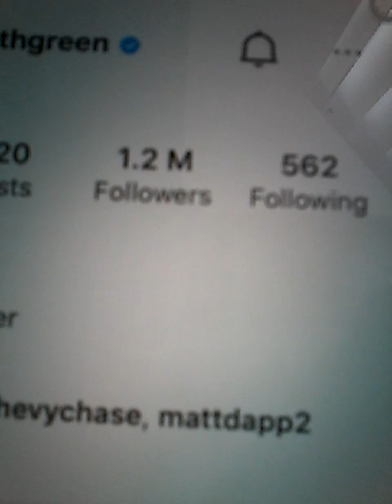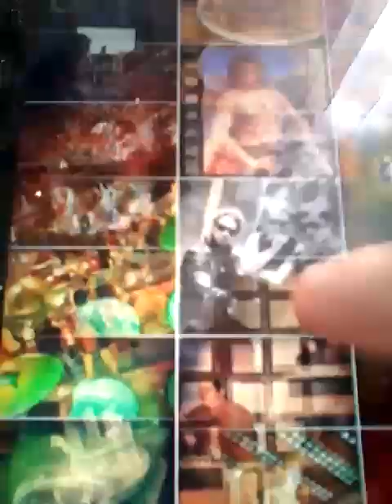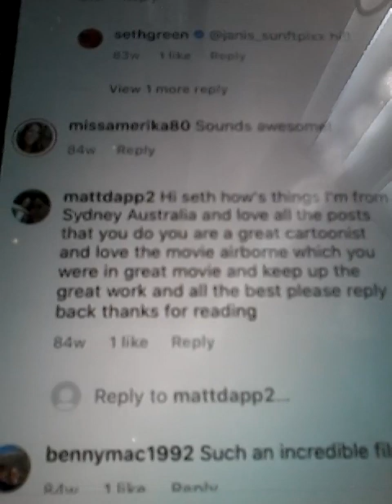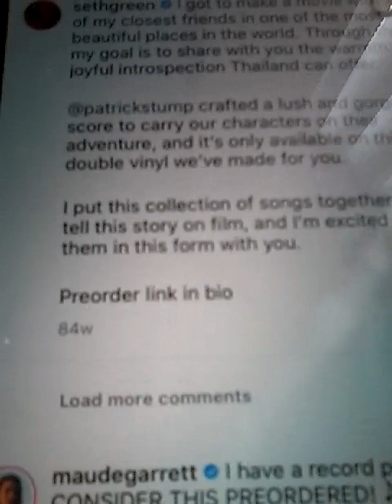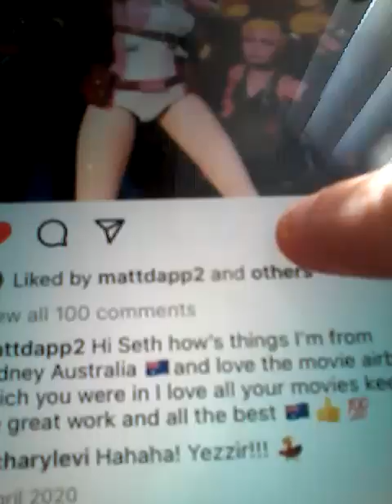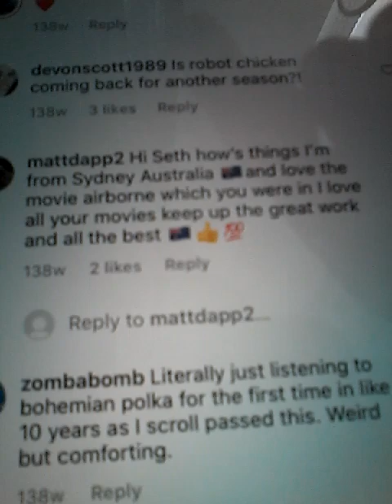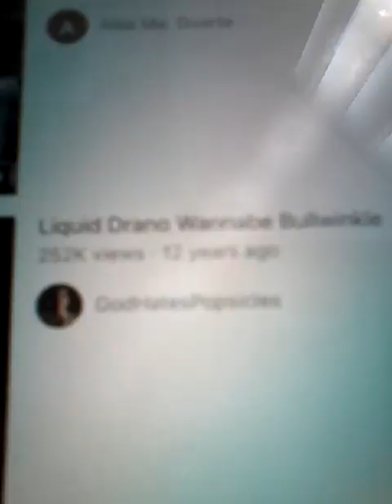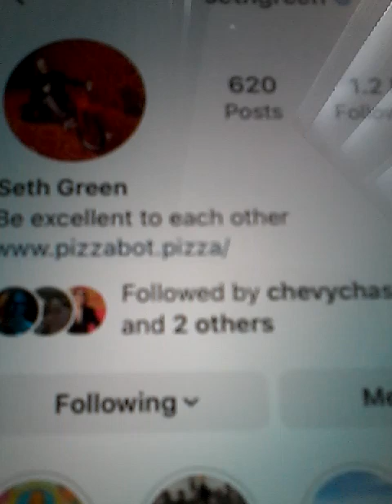@@2023 SETH GREEN MOVIE STAR HOLLYWOOD AND AIRBOUNE MOVIE YOUTUBE CLIPS AND LIKED COMMENTS 2 TIMES